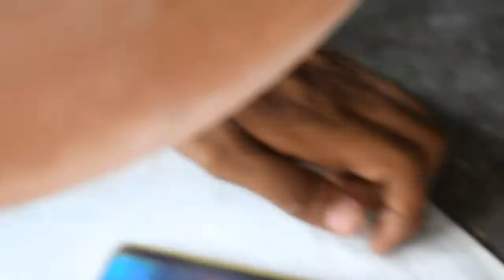Lovebird এর কাছে বেবি থাকলে কী ধরনের খাবার দেওয়া উচিত খুবই কম খরচ এ ও ১০০ % প্রাকৃতিক খাবার